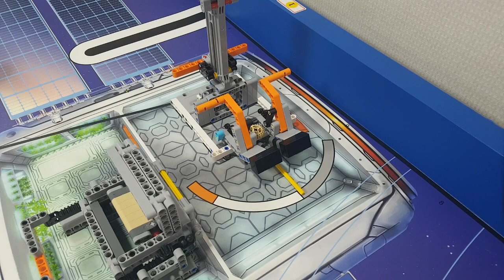2018-2019 FLL 로봇 규정 M08 유산소 운동 - 화리트(Hwarite)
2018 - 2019 FLL 로봇 미션 8번 유산소 운동 규정 설명입니다.

우주에는 중력이 없기때문에 근육의 퇴화를 막기 위한 지속적인 운동이 필요합니다. 그래서 런닝머신의 처럼 주확색 레바를 반복적인 운동을 하여 목표 색상으로 옮기는 미션입니다.

주황색 레바만 사용하여 노란색 포인터가 회색에 올려져 있을 경우 :18점
포인터가 흰색안쪽에 올려져 있을 경우 : 20점
포인터가 주황색에 올려져 있을 경우 : 22점